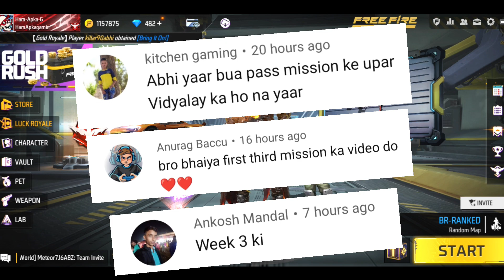Good Information In Free Fire Max | Free Fire OB 39 | Free Fire New Update